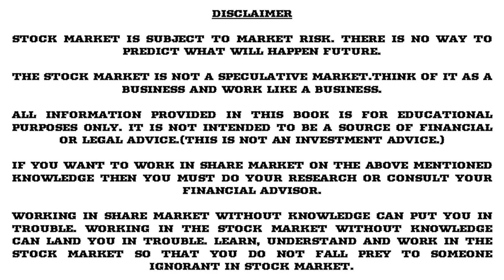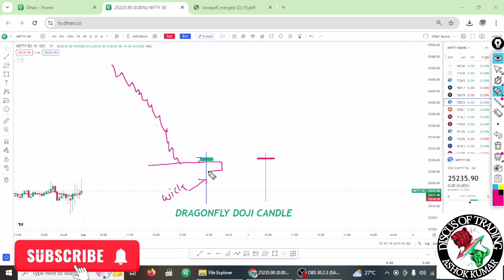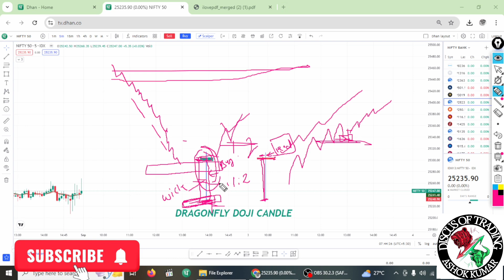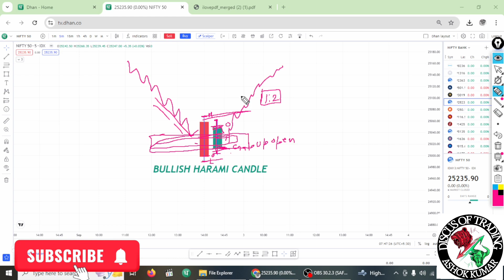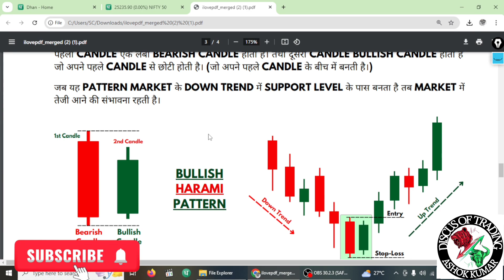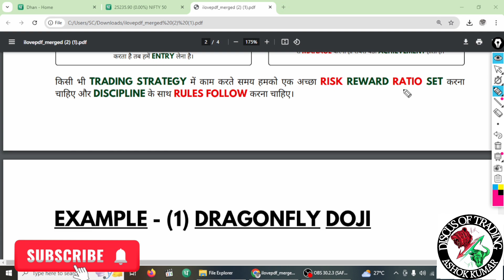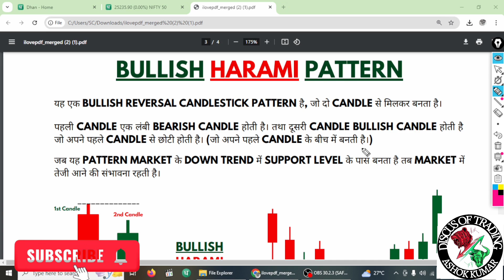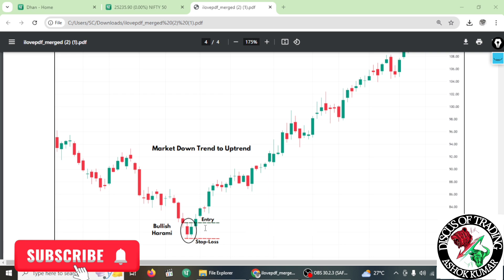📊 BULLISH HARAMI & DRAGONFLY DOJI || BULLISH CANDLESTICK PSYCHOLOGY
Thank you all very much for visiting my YouTube channel!

Please Open Your Demat Account in India Best Broker and easy to use .

BEST TRADING BOOK FOR BEGINNER:-📖📖📖📖
CANDLESTICK & CHART PATTERN BOOK 📖
BASIC OF TECHNICAL ANALYSIS BOOK 📖
TRADING IN THE ZONE BOOK 📖
PRICE ACTION BOOK 📖
MY TRADING SET-UP:- 🖥️🖥️🖥️🖥️🖥️🖥️🖥️🖥️
MY CPU 🖥️

📈 PSYCHOLOGY OF CANDLESTICK || HAMMER CANDLE & INVERTED HAMMER CANDLE||BASIC TO ADVANCE LEVEL FREE COURSE 📊